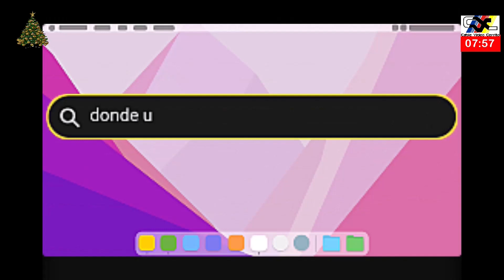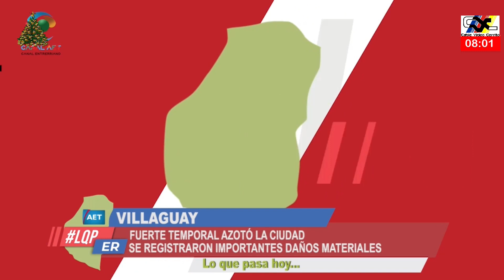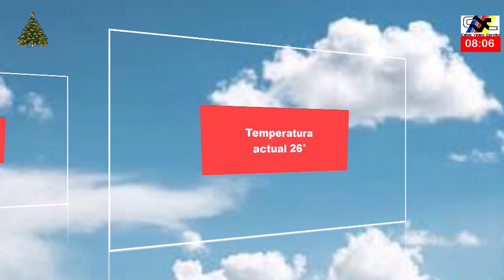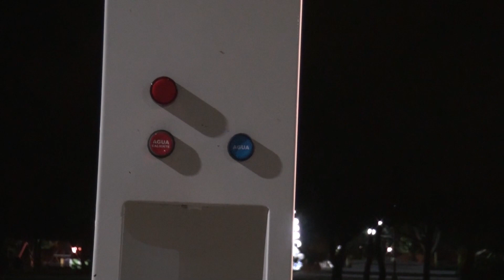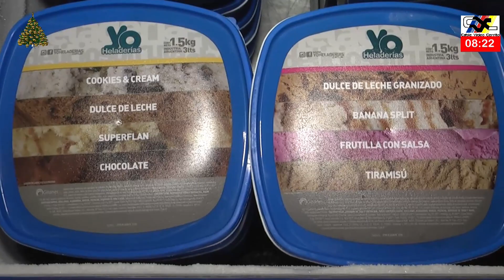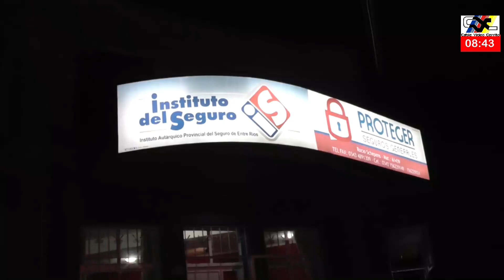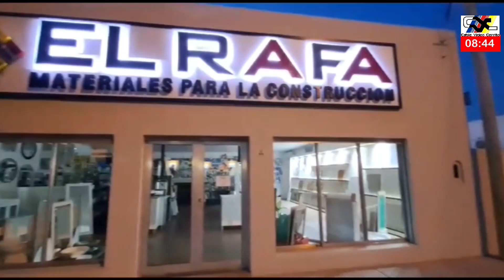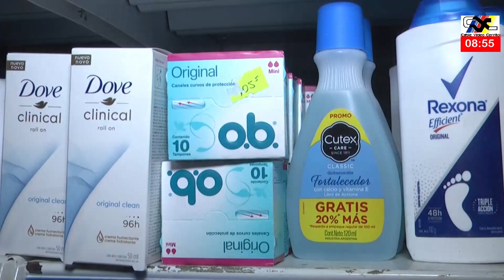Programa Segmento de Noticias - Jueves 14 de noviembre de 2023